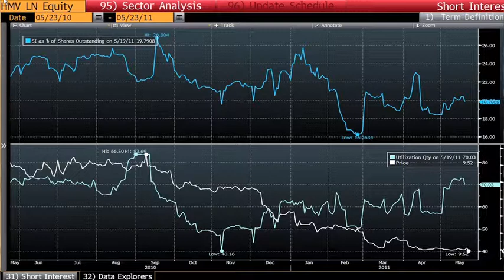DX TV | Short sellers target traditional book stores despite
The rise of the e-book has revolutionised the industry and traditional bookstores have struggled to adapt their business models. Last week's revelation that Amazon now sells more e-books than traditional volumes was also accompanied by news that sophisticated buyers have acquired some of the struggling traditional retailers, looking for a bargain with hidden value. We use securities lending flow data to look at investor sentiment towards Barnes and Noble Inc (NYSE:BKS), Books-a-million Inc (NASDAQ:BAMM), HMV Group (LON:HMV) and Amazon Inc (NASDAQ:AMZN).